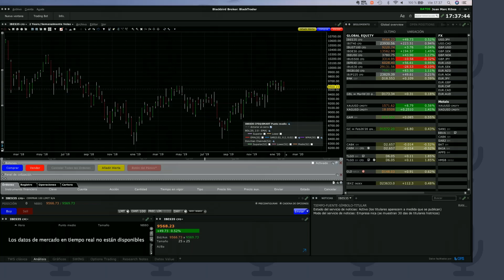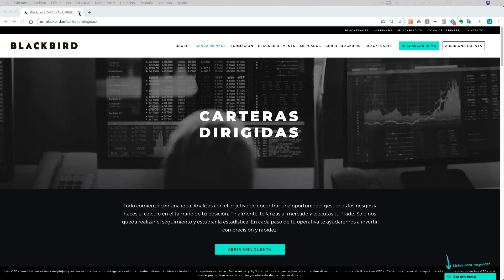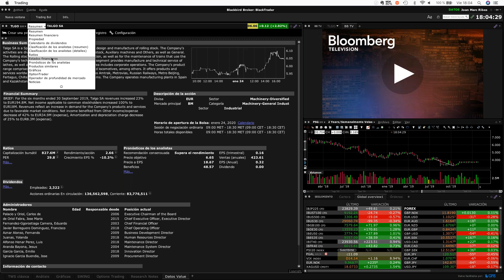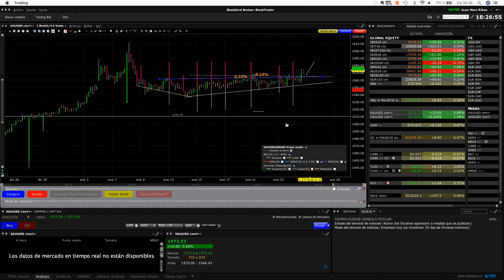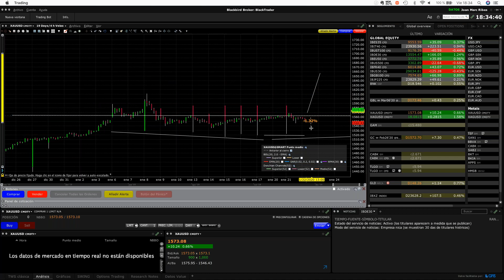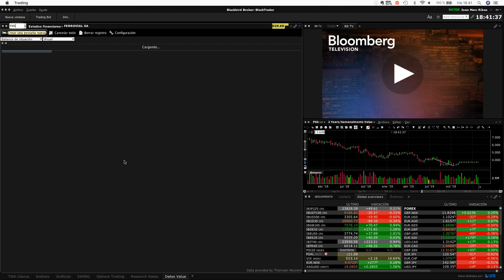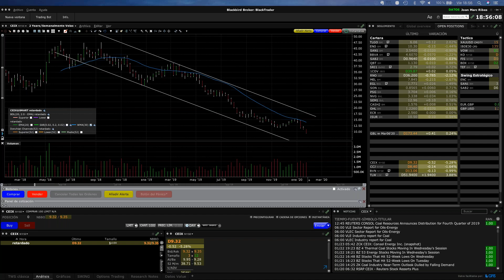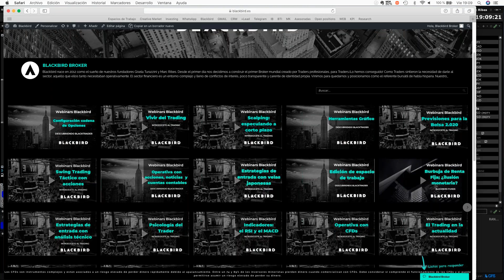Workshop: Trading en vivo